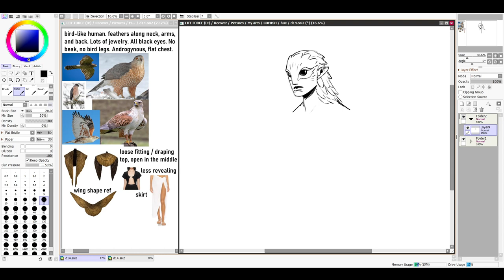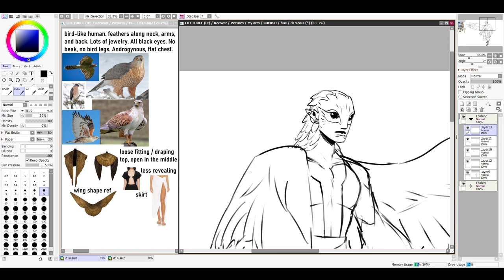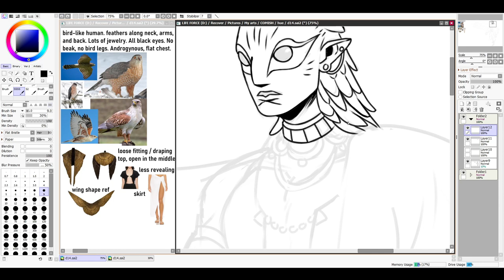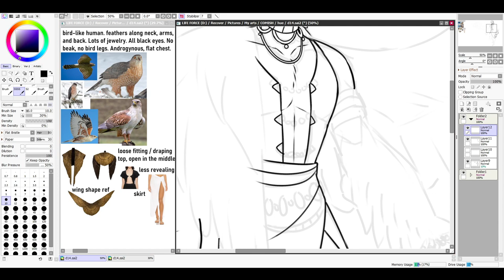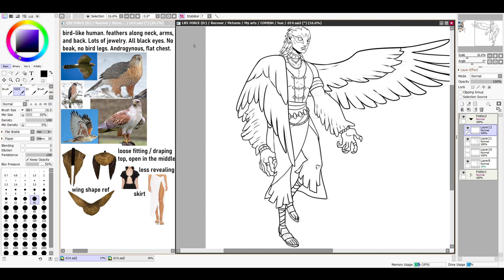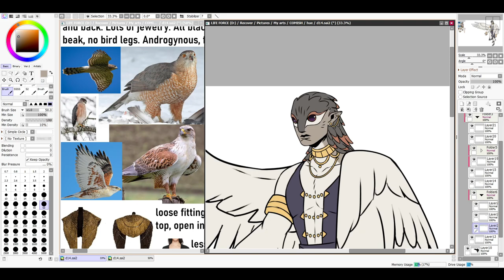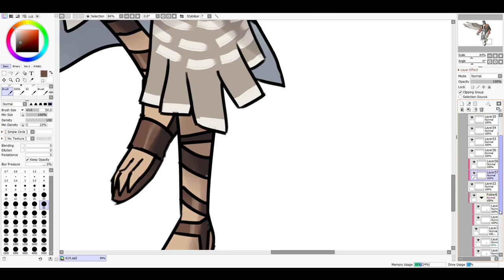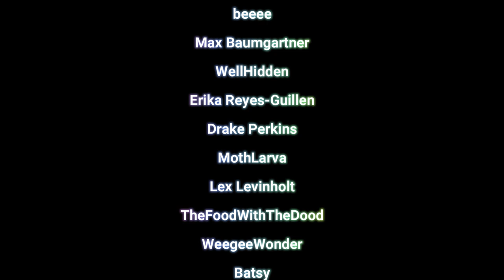Character Design Speed Draw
Here's a character design commission for an anonymous client!